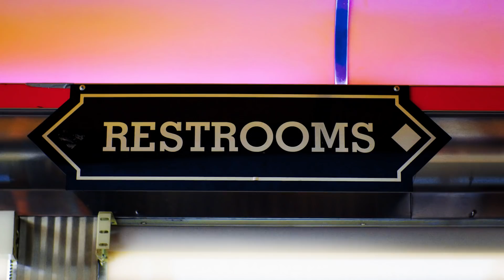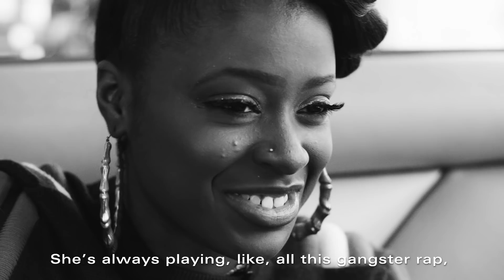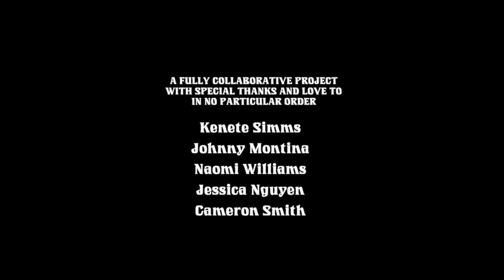Driving around Philly with hip hop original Tierra Whack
Tierra Whack is Philadelphia’s most exciting new rapper. We travel to Philly with the visionary artist and drive around her old haunts as she tells us about her creative upbringing and why she never follows the crowd.

Featuring Tierra Whack
And Zach Citara

A fully collaborative project
With special thanks and love to
In no particular order
Kenete Simms
Johnny Montina
Naomi Williams
Jessica Nguyen
Cameron Smith
Directed, produced and edited by Bec Evans
Executive producer Thomas Gorton
Director of photography Rick Cook
Additional edit Toby Heard
Coloured by Ruth Wardell at Electric Theatre Collective
Production assistant Sunday Banks